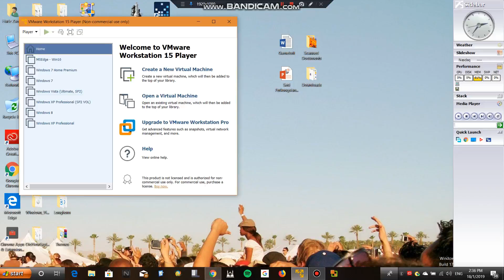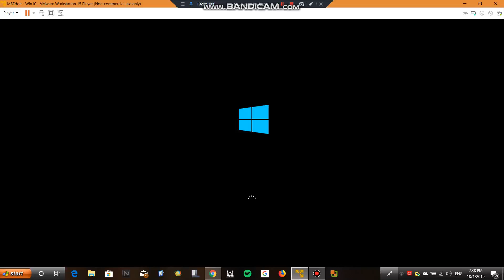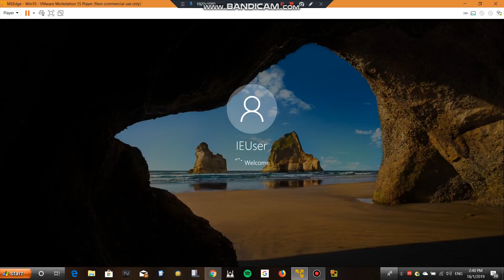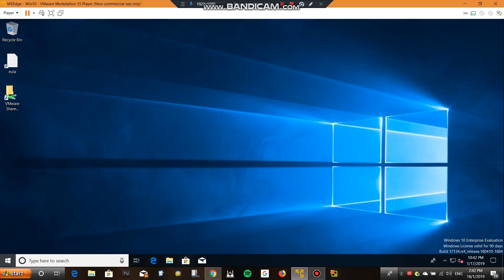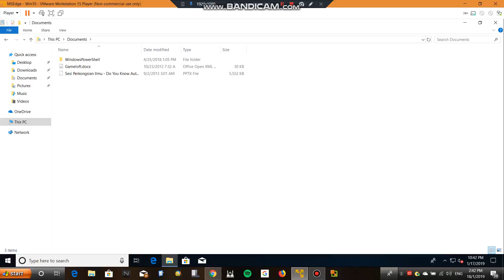VMware runs Windows 10 E on Virtual Machine (w/ Windows License after valid)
Here's the running the Win10 E after almost the finished to replaced the downloading in any longer in some day ago by Microsoft Edge developer's site. (EDITED) This virtual machine is actually came released 2018. Only 4 GB of RAM but Windows is still runs quickly here. Some things aren't capable the like protection of the virus [...] This was only a test, I used the VMware Player (2018) for Windows 10 Home Single Language on it because the memory still rans way better with little too low memory. Processor, 4.5GHz Core i7 8750H and a graphics GTX 1050 Ti.